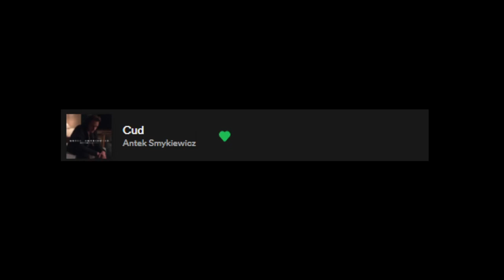Śpiewanie 1 piosenki - sezon 2 #2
Oprawa Graficzna: jakubox 2017

Dzięki za obejrzenie filmu:  Śpiewanie 1 piosenki - sezon 2 #2